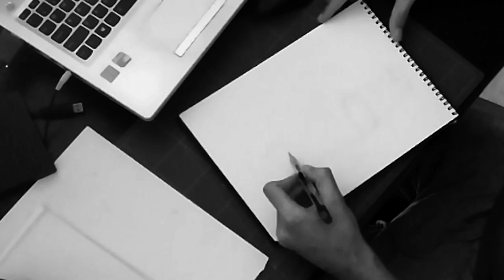"Academic Drawing" Episode 6: Bargain Burton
A quick stylised sketch of the Burton roadster. Sketched as a Hero Image for the latest "Academic Driving" article on Drivetribe: